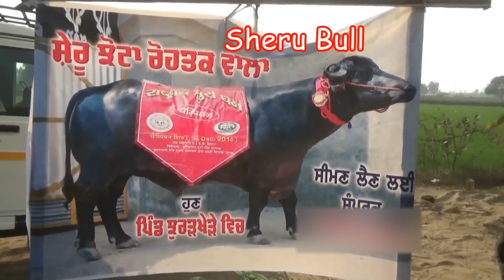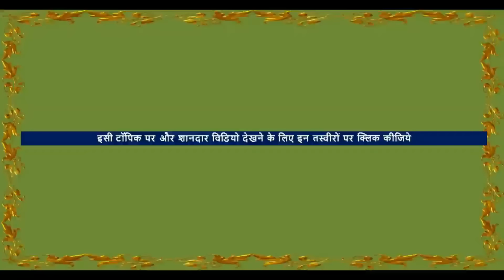सिर्फ 300 रुपए में पैदा करे एक और शेर - जोरहटखेड़े का शेरू भैंसा Murrah Bull video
This vlog features a Strong Animal -  { Sheru bhaisa ) bull Video whose  Semen price is  300 Rs.  Owner - Parminder Singh Bittu - Vill- Jorhatkheda , Abohar, Fazilika ( Punjab ) watch it for information on health , age and conformation
In this horse market of india , stallions, mares and baby horses ( foals ) of Many Indian horse breeds are seen like white punjabi nukra horses  , Marwari horse, Kathiyawadi horse, sindhi horse . experienced people first try  horse riding  then if  find horse rate suitable  they go for it.